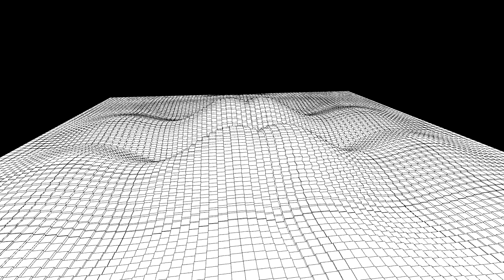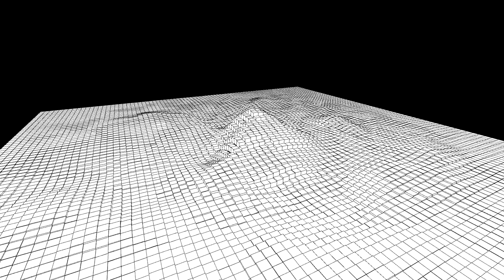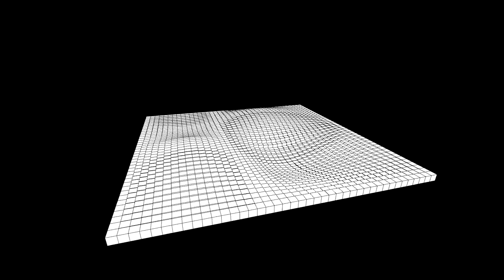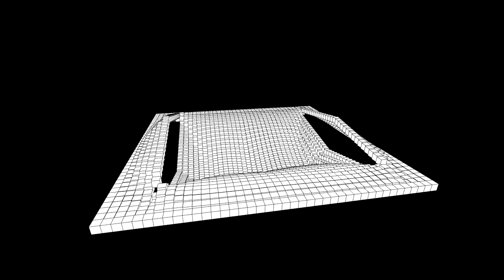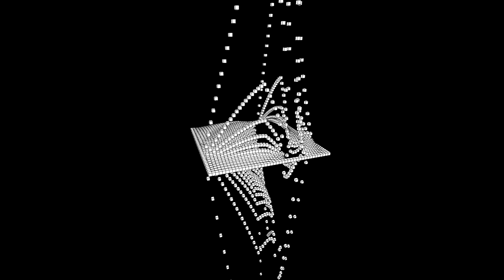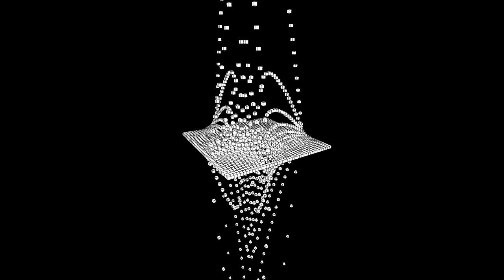Math functions on a cube grid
Math functions displayed on a cube grid

00:00 Begining
00:02 sine + cosine
00:46 centered sine + cosine
01:30 sine * cosine
02:14 perlin noise
02:57 cosine * cosine
03:41 cosine / cosine
04:25 cosine * tangent
05:09 low-res sine * cosine
05:53 tangent + tangent